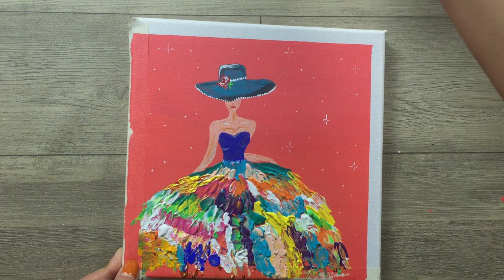Girl in a Acrylic Dress / Easy Acrylic Painting for Beginners #02 / Satisfying ASMR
Girl in a Acrylic Dress / Easy Acrylic Painting for Beginners #02 / Satisfying ASMR - Palette Knife Painting - Gibi Art

ㆍAcrylic - Pebeo , 3D
ㆍCanvas 20cm*20cm / 20cm*30cm
ㆍAmos crayon

                   I "m GiBi Art - Make life Great
              Painting and Art can make you happy